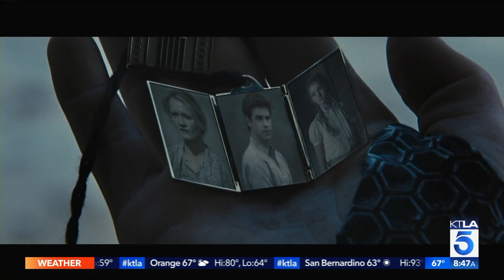Josh Hutcherson on How You Can Watch All of the "The Hunger Games" Films for Free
Download Tubi now on any device at Tubi.tv.com.
And stream "The Hunger Games" all four films for free starting today.
This segment aired on the KTLA 5 Morning News, Tuesday, September 1, 2020.